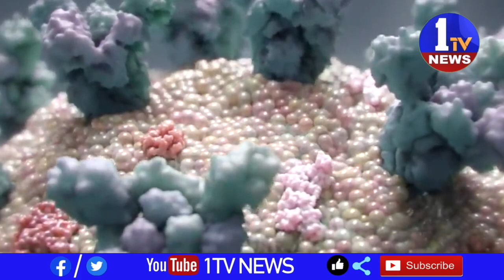పండ్లు తింటే మేలు.... ధరలు చూస్తే బెంబేలు